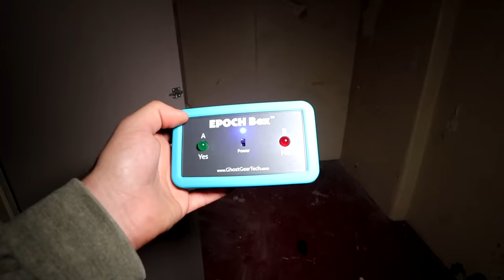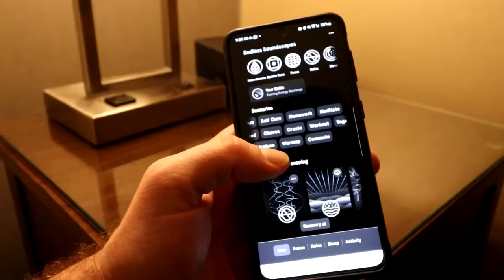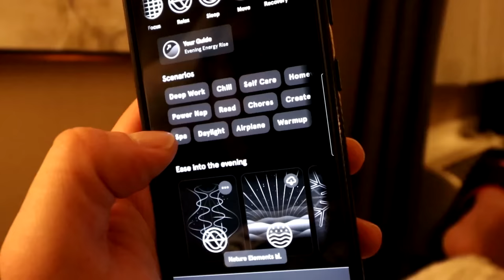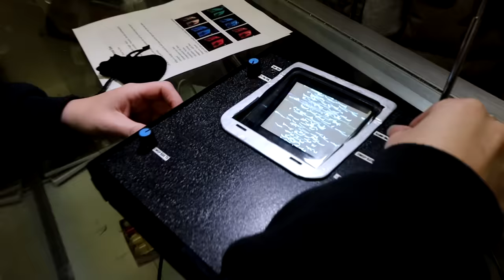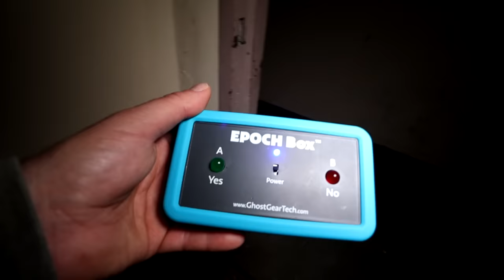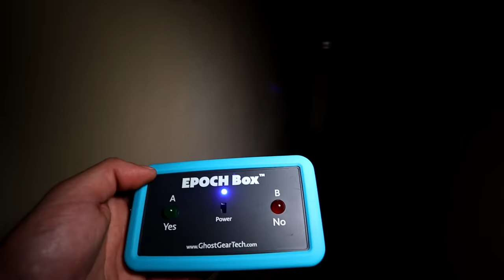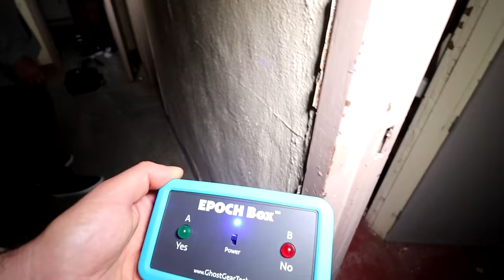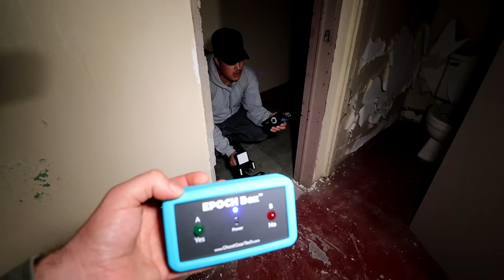OVERNIGHT IN THE HAUNTED PRISON FROM HELL | POLTERGEIST ACTIVITY CAUGHT ON CAMERA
The first 100 people to download Endel by clicking the link or scanning the QR code will get a free week of audio experiences!

NEW EPISODE of the Brave Podcast is now Available spiritualist tells us about her demonic encounter

Follow Lomar @ParanormalDiscovery